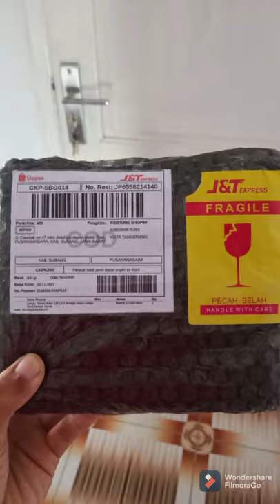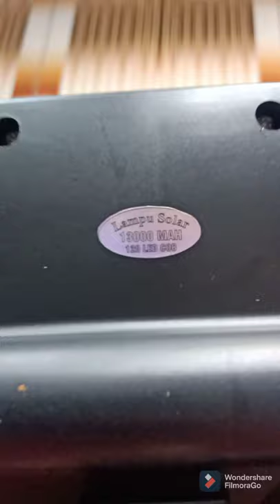Review lampu tenaga surya BISA NYALA SEMALAMAN! cuma 100rb-an!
referensi lampu tenaga surya untuk antisipasi saat ada pemadaman listrik